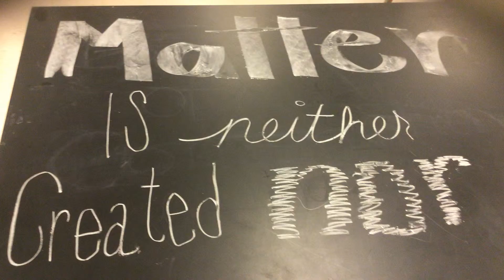Photosynthesis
TF South, Mosel, Germeraad, Lansing, Illinois